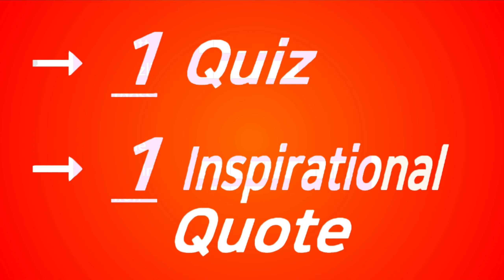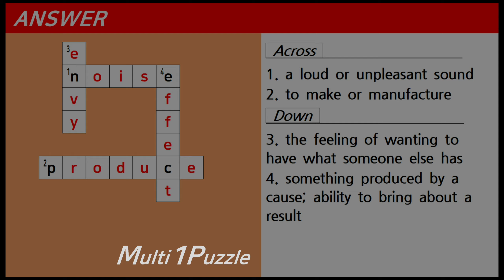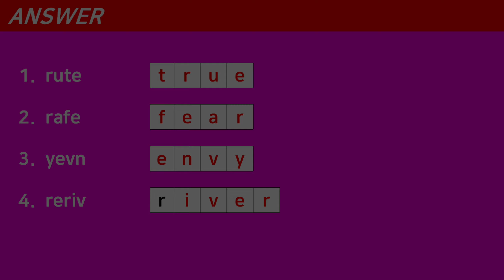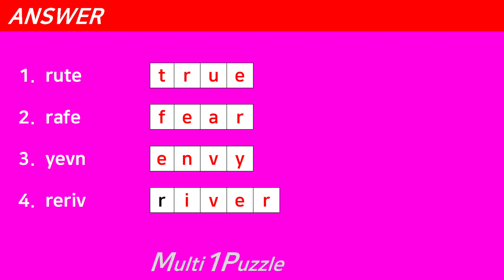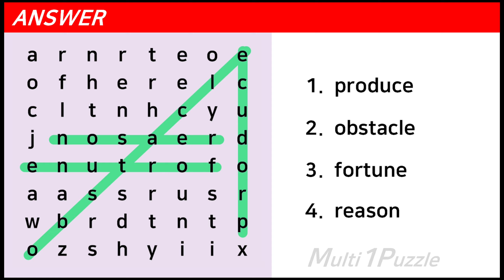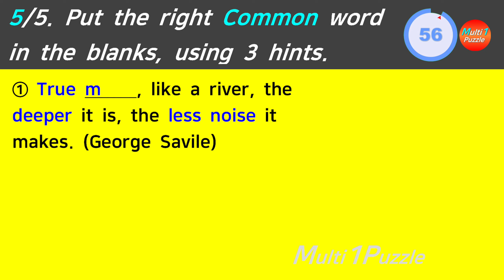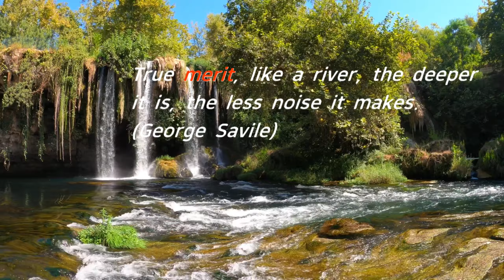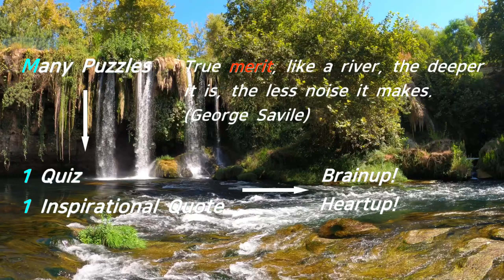What am I? Try to succeed by me, not.. Multi1Puzzle Quiz Puzzle Crossword Maze Riddle Game No.184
Try to succeed by me, not by favor. What am I? No.184
→ You can find the answer (in Round 5).

4 Puzzle + 1 Quiz + 1 Inspirational Quote

Round 1: Crossword Puzzle
Round 2: Word Scramble Puzzle
Round 3: Word Search Puzzle
Round 4: Maze Puzzle
Round 5: Quiz
Inspirational Quote

* Enjoy Multi1Puzzle with your family or friends, please.